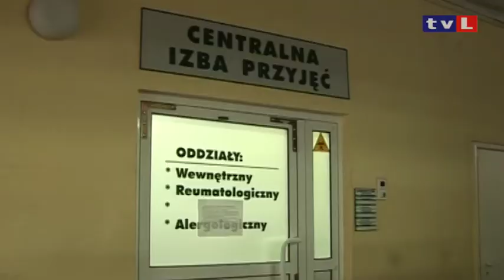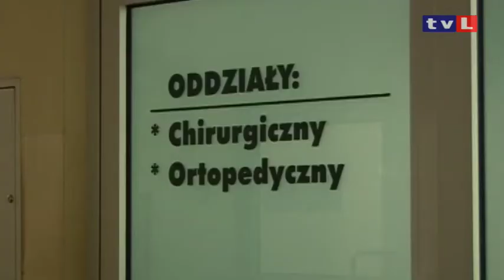LUBIN. KGHM kupi szpital za złotówkę?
Wszystko wskazuje na to, że KGHM powiększy swój stan posiadania o powiatowy szpital w Lubinie. Polska Miedź wróciła do gry, po wcześniejszym wycofaniu się z tej inwestycji. O sprawie piszą ogólnopolskie media, ale rzecznicy obecnego i być może przyszłego właściciela RCZ-tu mówią niewiele. Sporo się natomiast dzieje. Radni podjęli uchwałę, zgodnie z którą szpital może zostać sprzedany. Teraz to prawdopodobnie tylko kwestia ceny.